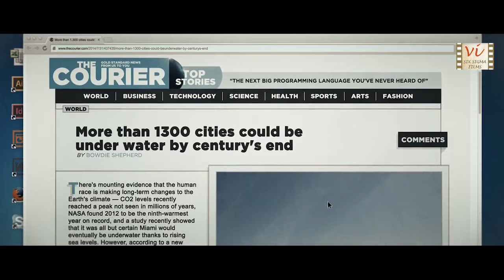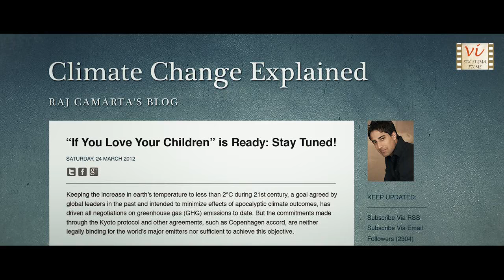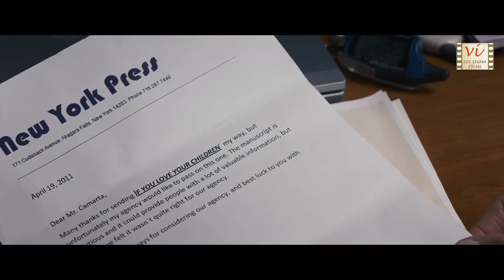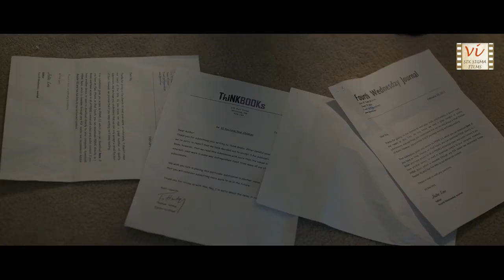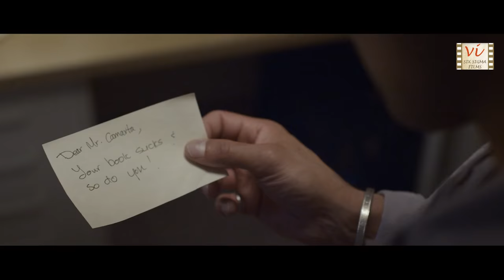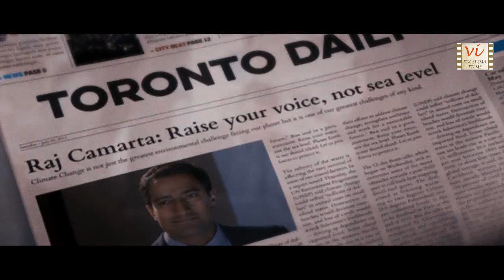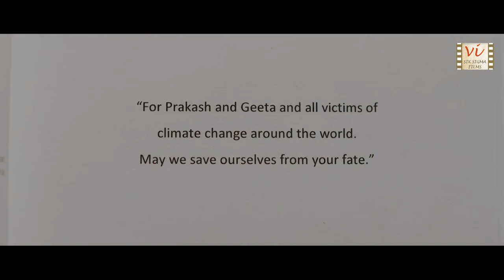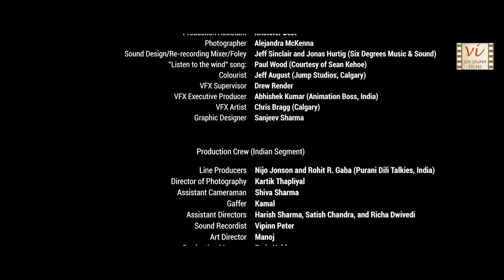If You Love Your Children | Multiple Award-Winning Short Film On Climate Change | Six Sigma Films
Story of Raj, an engineer who wants to write a book about climate change. In his quest, he loses everything - his job, his girl and his hope. But he rises above his losses... This heart touching global awards winning Canadian Short Film in background of floods in india is directed by Sanjay Patel. It has 12 wins & 6 nominations in International Film Festivals. Starring: Steve Dhillon, Akash Sinha, Neha Kaul, Katy Doucette, Annette Loiselle, Pual Wood, Kathy Zaborsky, Chris Heatherington, Monika Jensen.